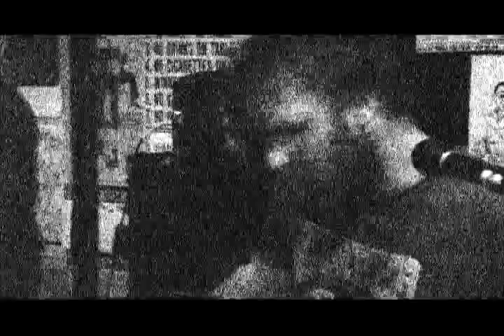Black Diamond Heavies: Live: Coal Black Mattie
Sunday, January 11, 2009. More gritty footage from the dark at The Brass Rail, Fort Wayne, Indiana.